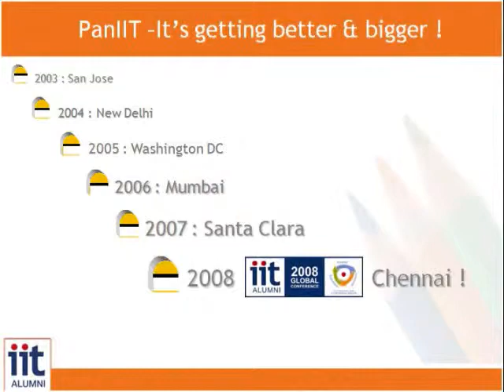Knowledge Capture session at PanIIT 2008 by Arjun Malhotra ( Part 4)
Arjun Malhotra (CEO & Chairman of  Board) speaking on knowledge-capture session designed to assimilate the learnings of PanIIT 2008 and pave the way forward at PanIIT 2008 held in Chennai